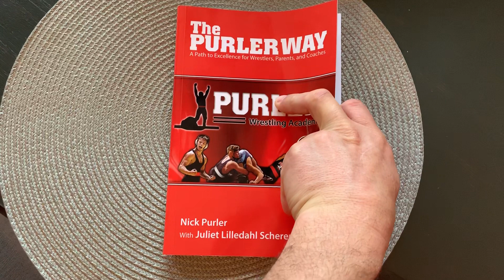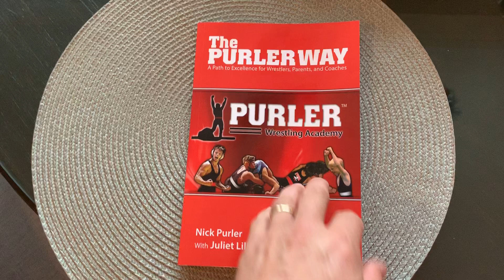Amazon is the place to get it.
Our book.